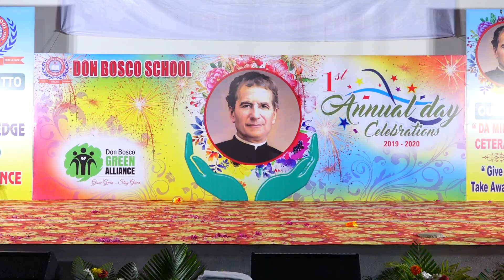Don Bosco School Gunadala Annual Day 2020 Promo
Don Bosco School Gunadala Annual Day 2020